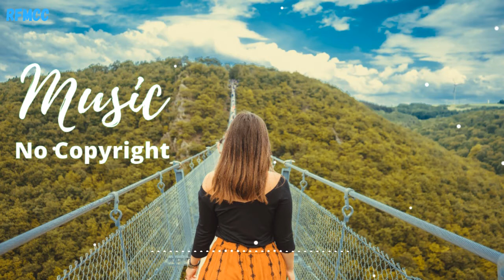Dramatic Emotional Background Music For YouTube Videos | No Copyright Download | RFMCC